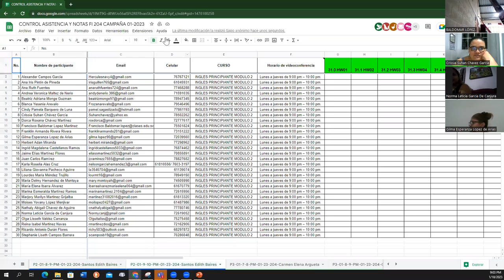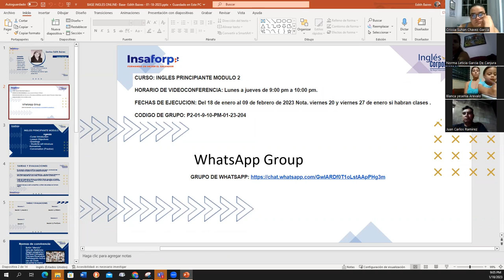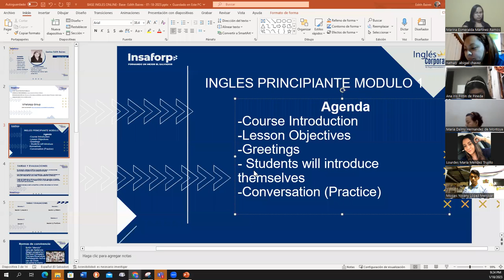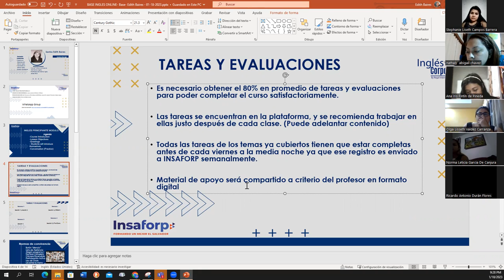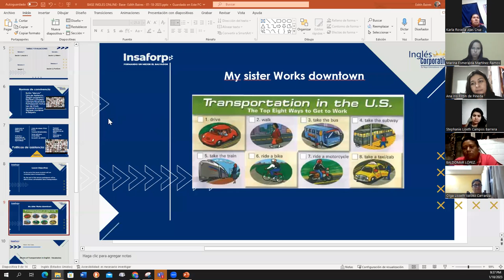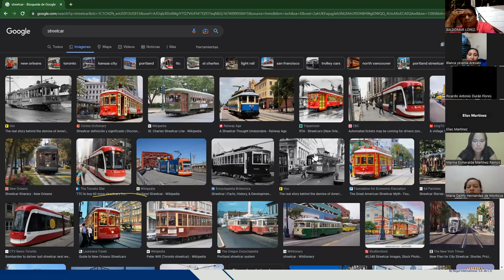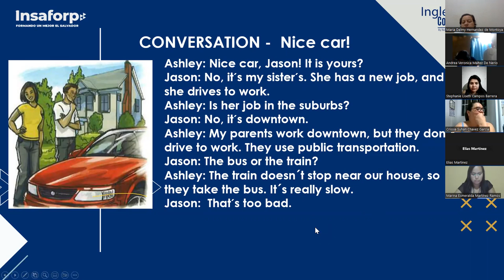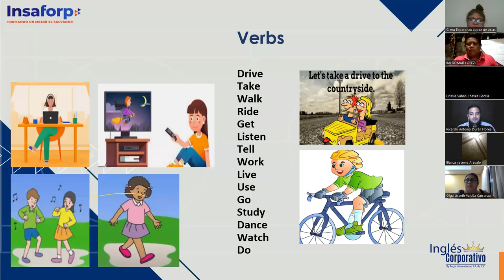Class 1-18-01-23-FI-REGAL-95-Baires- Means of transportation